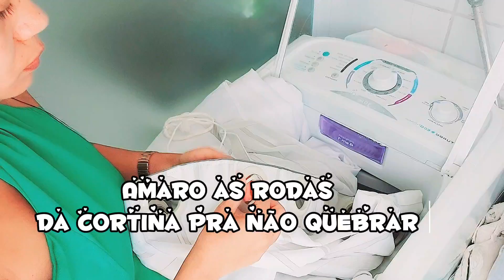VLOG FAXINA NO MEU APARTAMENTO morandosozinha